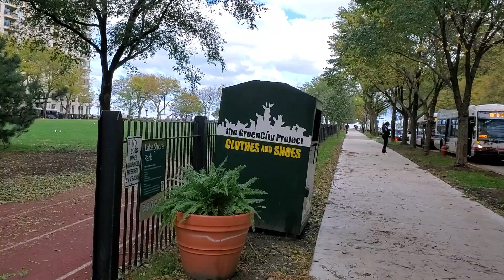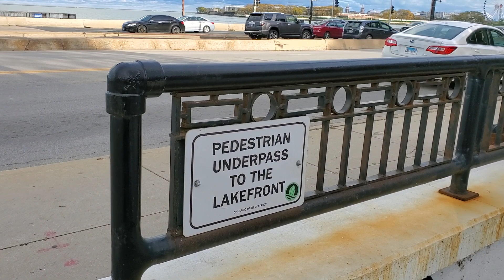Walking in Streeterville in downtown Chicago (Oct 26, 2021)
Filmed in downtown Chicago by Chris Krzentz on Oct 26, 2021. The video is copyright protected.